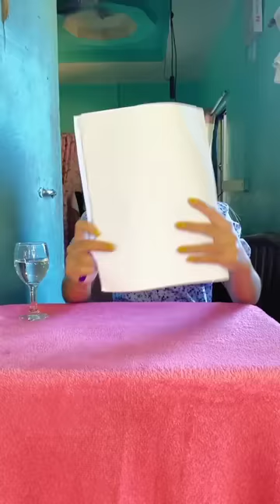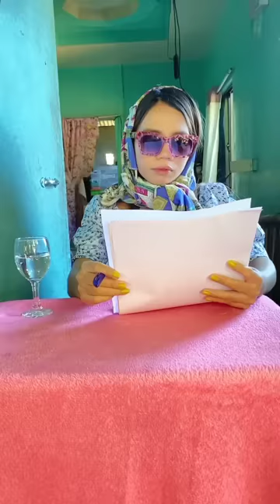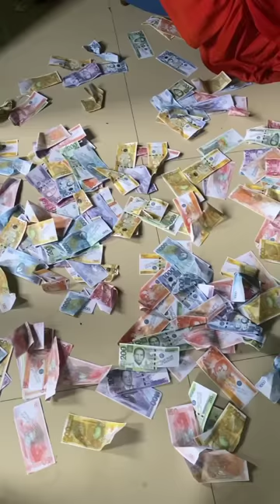Madam and Yaya stress sa dami ng Pera Compilation! 😅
for funny content purpose only , hope you enjoy 😅